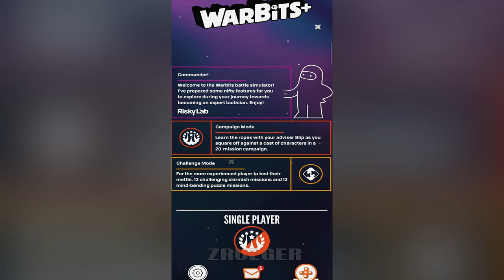Warbits Halfbrick Part 1 Gameplay Walkthrough Android IOS